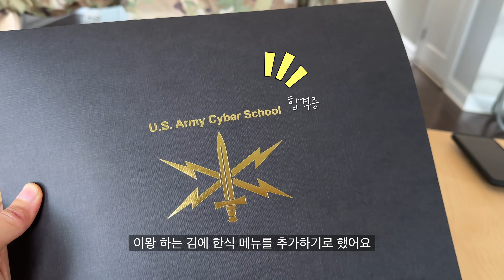미군 동료들에게 한국음식 대접하기 | 훈련 합격 기념 삼겹살 파티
남편이 훈련에 합격한 기념으로 미군 동료들을 집으로 초대했어요. 원래는 삼겹살만 구워 먹으려고 했는데 잡채 주문이 들어와서 하다 보니 불고기 전골까지 요리하게 된 이번주 미국일상 영상으로 함께해요 :)